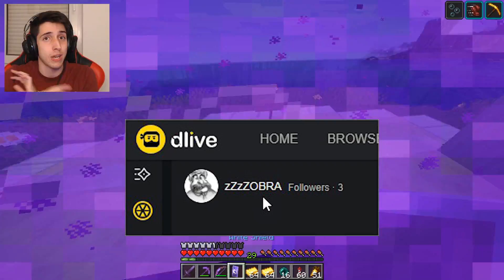Minecraft Prezivljavanje 131 | ZAR I TI SINE BRUTE?